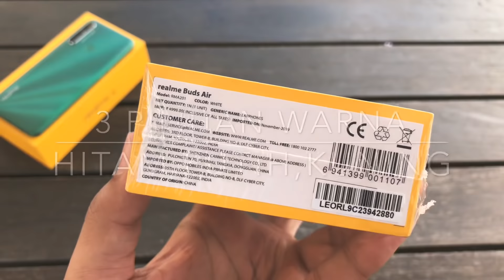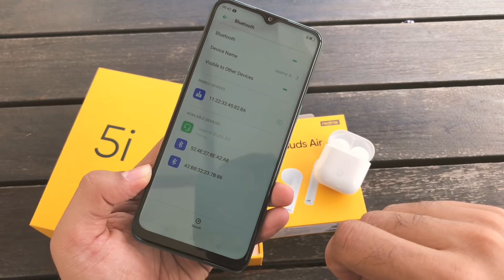realme Buds Air Malaysia - AirPods untuk Android yang terbaik di pasaran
Video buka kotak dan ulasan ringkas realme Air Buds yang akan dilancarkan di Malaysia pada 14 Januari 2020

Ikuti Mobilefokus di